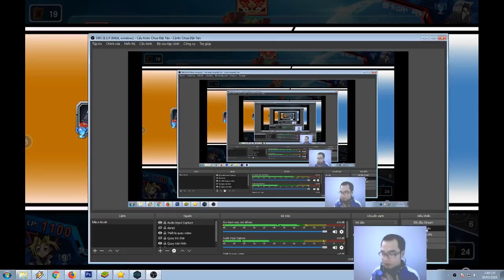Fire King High Avatar Garunix vs The Wicked Avatar[Game Vua Trò Chơi Yugioh]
Fire King High Avatar Garunix vs The Wicked Avatar